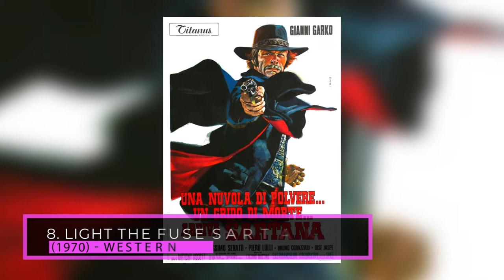Nieves NAVARRO TOP 10 Movies | CLASSIC Idol Of The 70s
Nieves Navarro was born on November 10, 1938 in Almería, Andalucía, Spain as Nieves Navarro García. She is an actress, known for Death Walks on High Heels (1971), Death Walks at Midnight (1972) and The Forbidden Photos of a Lady Above Suspicion (1970). She was previously married to Luciano Ercoli. She began her career as a film actress in Italy alongside Totò in the Lawrence of Arabia parody Toto of Arabia (1965), a Spanish-Italian co-production, in which she played Doris, a beautiful spy in the service of the British SIS, who charms the Sheik of Kuwait El Ali el Buzur (Fernando Sancho) and allows Totò to use her to drive the one hundred wives of Sheik jealous. These are my top 10 Nieves Navarro movies.